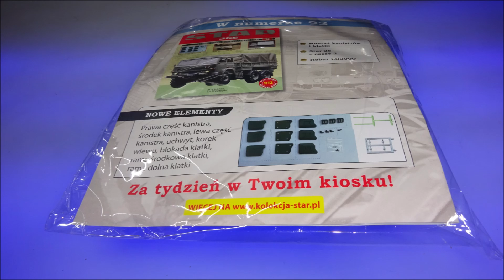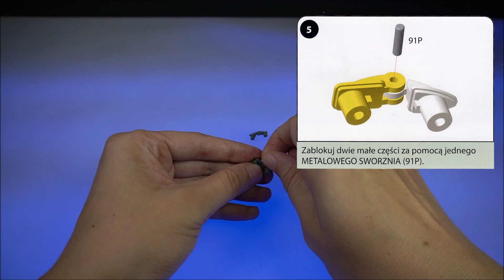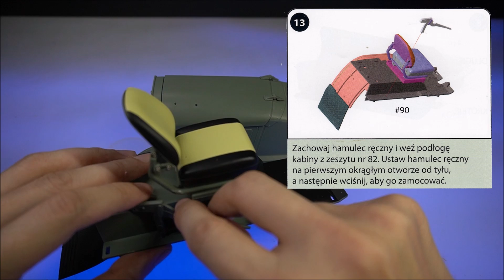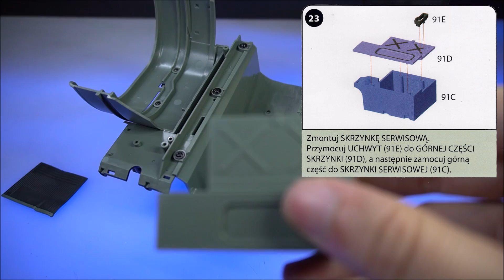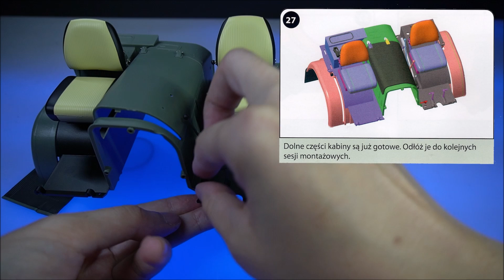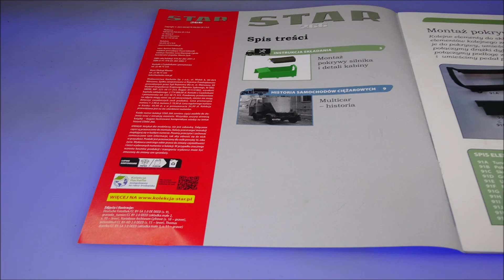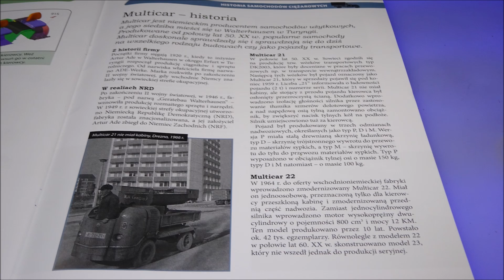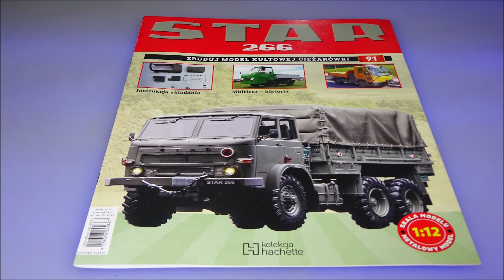Hachette - Star 266 - Numer 91 - Prezentacja i Montaż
Hachette
Star 266
NUMER 91 :
Star 266
Części: Tunel środkowy, Pokrywa silnika, Skrzynka serwisowa, Zawiasy, Pedał sprzęgła, Pedał hamulca, Dźwignia dyferencjału, Dźwignia skrzyni biegów, Hamulec ręczny, Płyta hamulca ręcznego, Pedał przepustnicy.
CO W FILMIE:
** 0:00 - Wstęp
** 0:24 - Zestaw Części
** 1:11 - Montaż
** 9:13 - Po Montażu
**11:06 - W Numerze
**16:45 - Podsumowanie
**17:07 - Koniec
s3b-s3c-s4-NCX22-PP24.6.1[w.z.m.p.d]-AA24.6-FTTHO